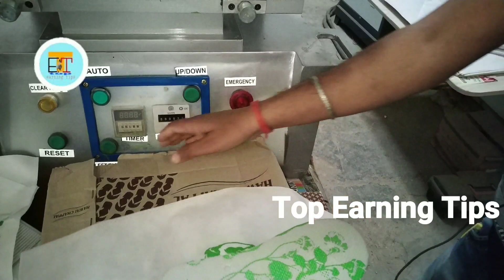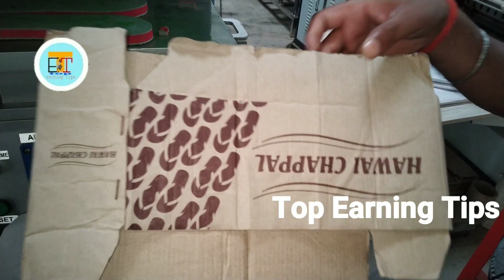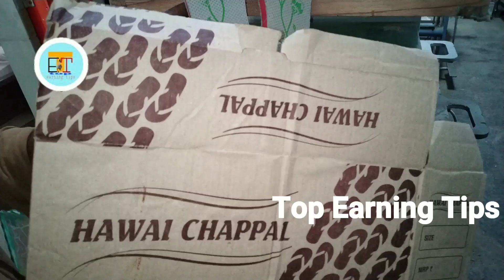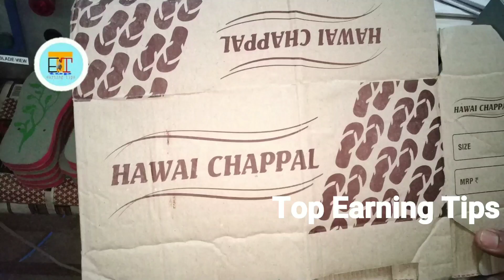छप्पर फाड़ कमाई वाला तूफानी बिजनेस new best business in low investment, printing business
छप्पर फाड़ कमाई वाला तूफानी बिजनेस new best business in low investment, printing business. You can print many item with the help of this machine such as T-shirt printing business, non woven bag printing, chappal printing, notebook printing and many more. To know more about machine call company.

For detail and machine enquiry call

Ahamad associates plants and projects, 15 A first floor sitakiran plaza, opposite old bus stand, civil lines, bareilly uttar pradesh